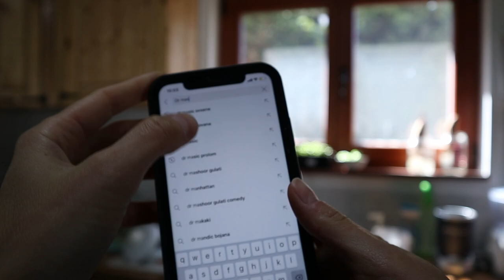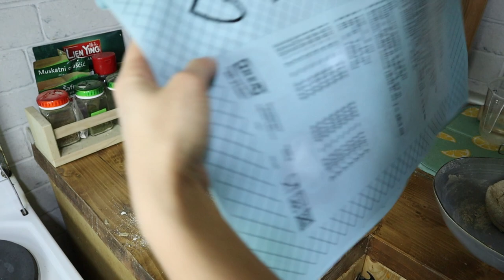ŠTA JEDEM U TOKU DANA / Daily vlog #8